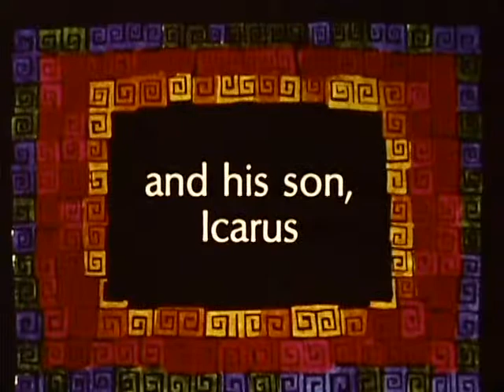Sun Flight: The Myth of Daedalus and His Son, Icarus [Animation]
Sun Flight: The Myth of Daedalus and His Son, Icarus

Tha late Gerald McDermott was an exceptional animator who made only five short animated films before he changed careers and became a Caldecott Award-winning children's author. 'Sun Flight' has been out of distribution for years. For a biography and filmography, visit McDermott's AFA

Greek Classics. The myth of the great architect and his son.